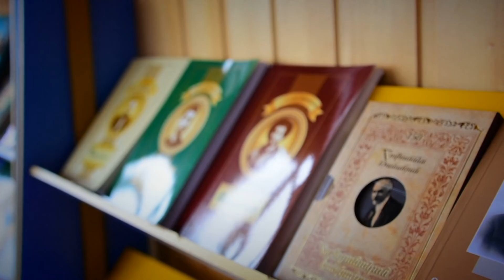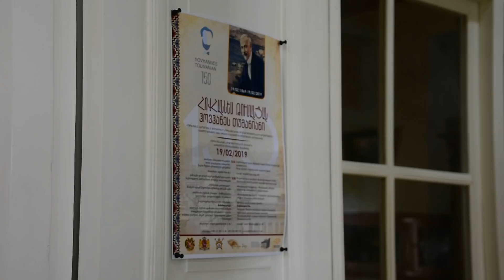Հաջողության բանաձև-Հովհաննես Թումանյան 150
Հաջողության բանաձևի այս թողարկումը բացառիկ է իր աշխարհագրությամբ և ծավալով: 3 օր՝ ներծծված Թումանյանական ոգով ու ջերմությամբ: Դիտեք և խոնարհվեք Մեծ Բանաստեղծի տաղանդի և հիշատակի առջև